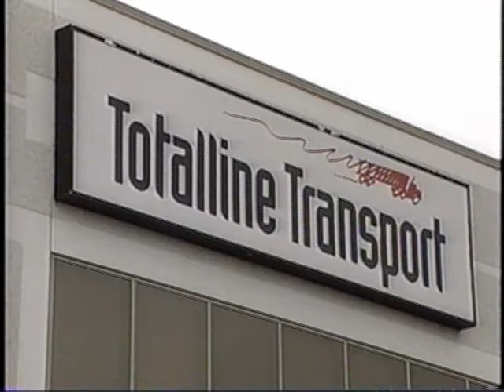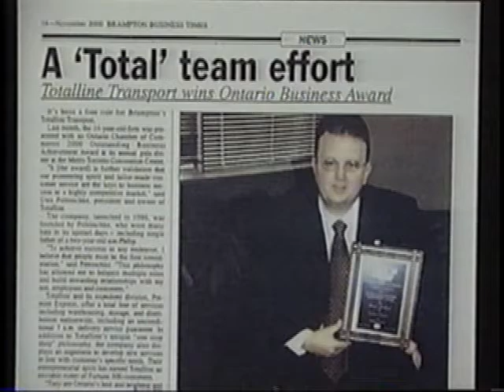2002 New Pioneers Awards SfCarchive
Uwe Petroschke (Entrepreneurship)

German-born Uwe Petroschke accompanied his family to Canada in 1966. Like many new immigrants to Canada, Uwe did not speak English and the family experienced many challenges in adjusting to their new homeland.

Uwe worked in the trucking business while in school and, although he originally planned to attend university after graduation, decided instead to join the trucking industry where he learned all aspects of the business as he progressed to management.

In 1986, Uwe a single father with a two-year old son, invested everything he owned and established Totalline Transport with one truck running from Toronto to Vancouver. In those early days, Uwe would sell to customers during the day, load his truck at night and weekends took care of the administrative demands of the business with his son by his side.

Through sheer determination, hard work and a passion for what he was doing, Uwe built a successful trucking and warehouse company. In 1997, Totalline Transports earnings reached $9.7 million and in 2000 annual sales topped $27 million. Today the company offers many types of trucking services to markets throughout Canada and operates from a new custom built 130,000 sq. ft. facility in Brampton. In 2001, Uwe responded to customers requests and founded TLC Logistics, a full service logistics company focusing on the U.S. cross-border markets.

Uwe has a collaborative management style - includes his management team in key decisions and regularly involves employees in many of the business activities he participates in. Totalline also prides itself on its community involvement. Uwe supports a wide spectrum of charities and community events from food banks, shelters, minor league baseball and hockey to Adopt-a-Family and the Shriners Childrens Wish Foundation.

Uwe was awarded the 1999 Brampton Outstanding Business Achievement Award and in 2000 the Ontario Chamber of Commerce awarded him the Outstanding Business Achievement Award.